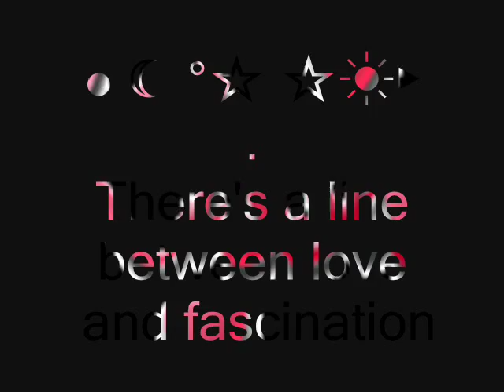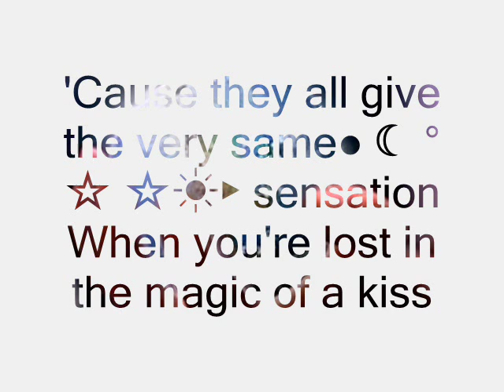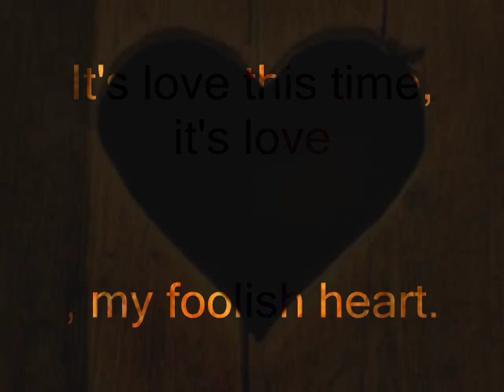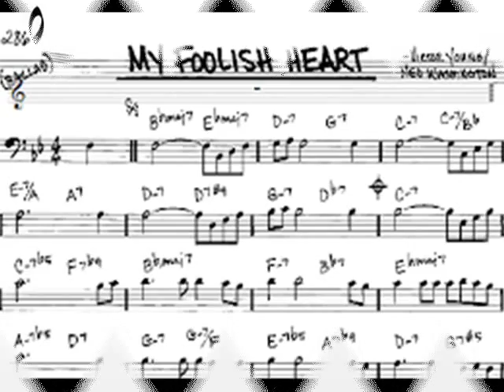My Foolish Heart »̶·̵̭̌ ♡̬̩̃̊ღ.. Salena Jones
»̶·̵̭̌ ♡̬̩̃̊ ·̵̭̌«̶  The night is like a lovely tune
Beware my foolish heart
How white the ever constant moon
Take care my foolish heart
There's a line between love and fascination
That's hard to see on an evening such as this
'Cause they all give the very same sensation
When you're lost in the magic of a kiss

His lips are much too close to mine
But should our eager lips combine
Then let the fire start
'Cause this time it isn't fascination
Or a dream that will fail and fall apart
It's love this time
It's love my foolish heart »̶·̵̭̌ ♡̬̩̃̊ ·̵̭̌«̶